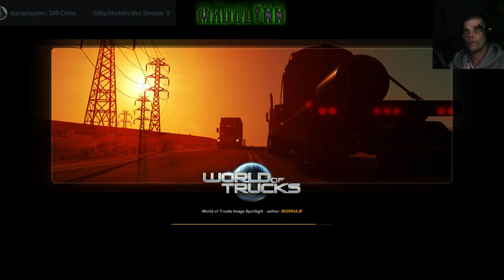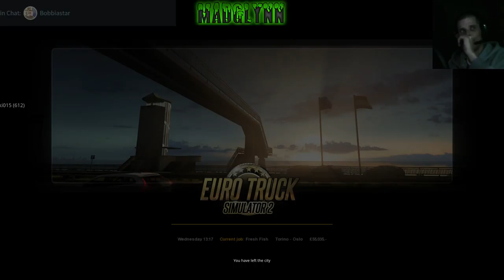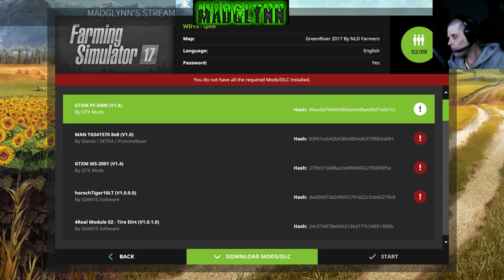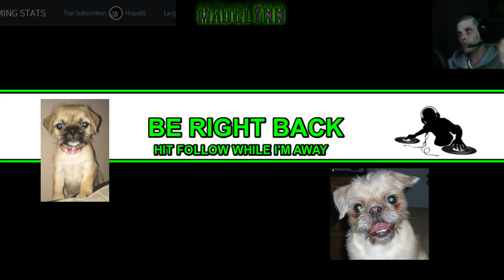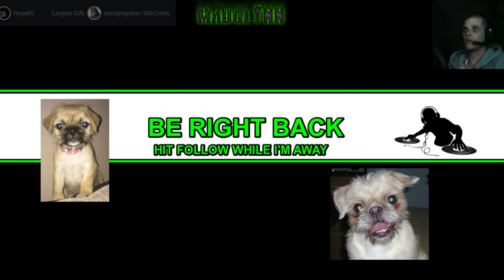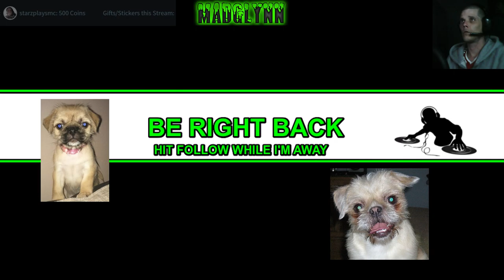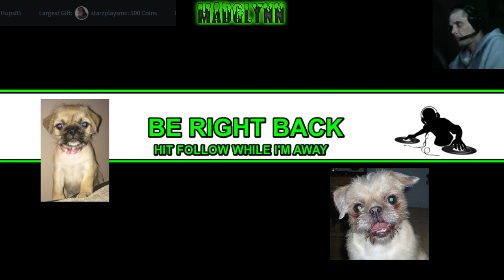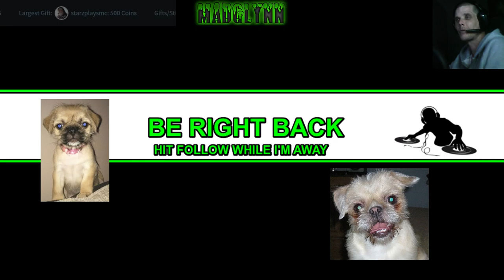Glynn Chesterton Live Stream